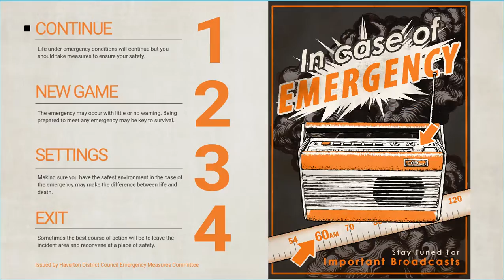Everybody's gone to the Rapture: part 3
Welcome back. So this game is not what I expected at all. There is something strange going on here and I want to figure out what. I know for sure whatever it is it will be found. I just have to keep going forward. I hope you enjoy.